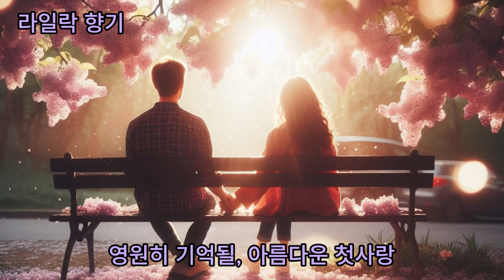Song: 라일락 향기